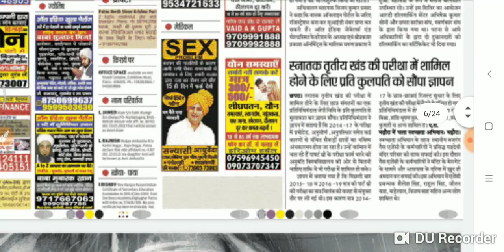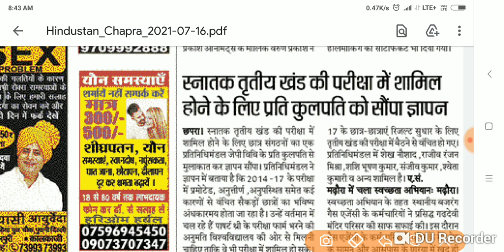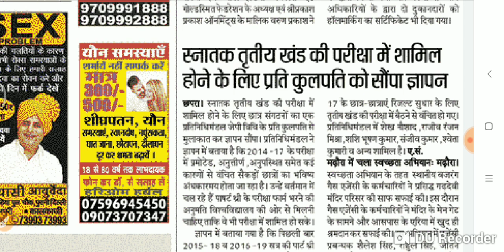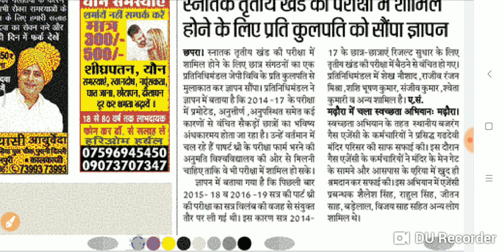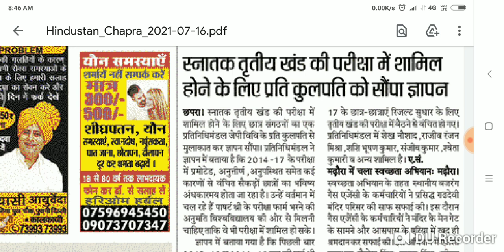JP University 2014 -17 रिजल्ट जारी 2015 -18 -2016 -19 पार्ट -3 परीक्षा शुरू होगा live देखों.....।